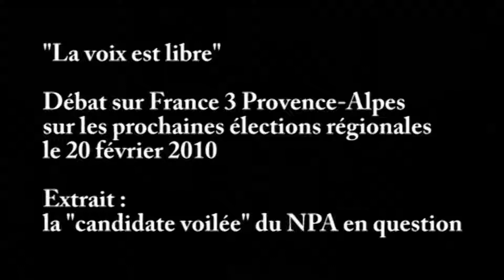Samuel Johsua du NPA est opposé à la candidate voilée de son parti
Débat sur France 3 Provence-Alpes le 20 février 2010. Samuel Johsua, figure historique de la LCR (Ligue Communiste Révolutionnaire) et adhérent au NPA (Nouveau Parti Anticapitaliste) dOlivier Besancenot, peine à cacher le trouble qu'il ressent face à Ilham Moussaïd, candidate islamique voilée de son parti dans le Vaucluse. Et pour cause : cet athée anti-religions se trouve piégé, comme nombre de ses collègues du NPA, par la dérive islamogauchiste de son nouveau parti.